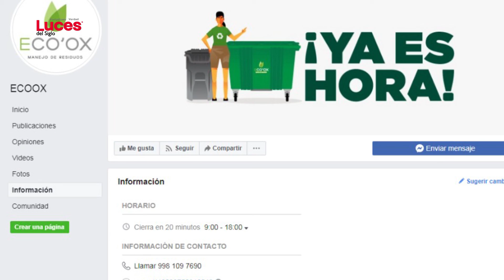Incrementan pago de basura a 400%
Comerciantes de Benito Juárez tuvieron como regalo de Reyes el incremento de hasta el 400 por ciento en sus nuevos recibos por el pago anual en el servicio de recolección de basura, como condición para obtener el  refrendo su licencia de funcionamiento.
La promesa de la alcaldesa Mara Lezama Espinosa de que el gobierno municipal de la 4T no aumentaría impuestos ni derechos durante 2020, se derrumbó los primeros días del mes de enero.